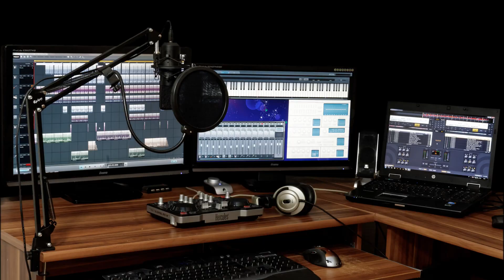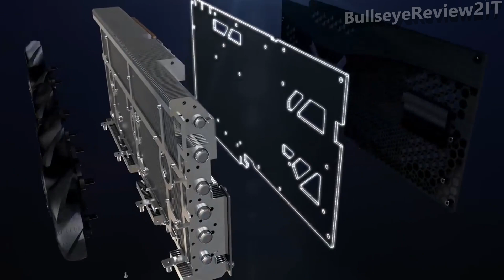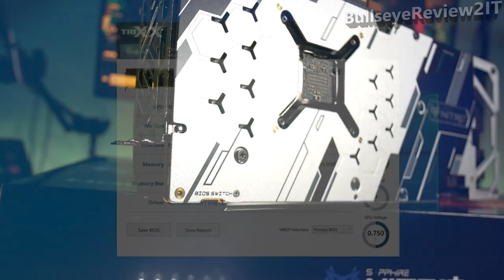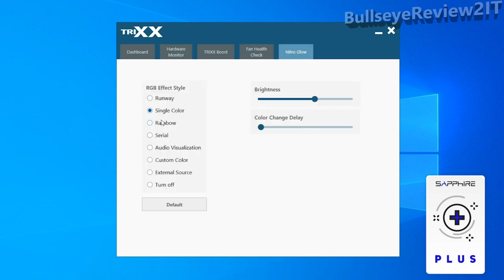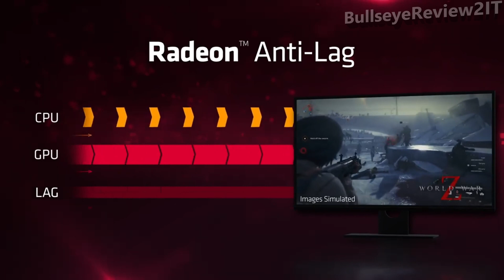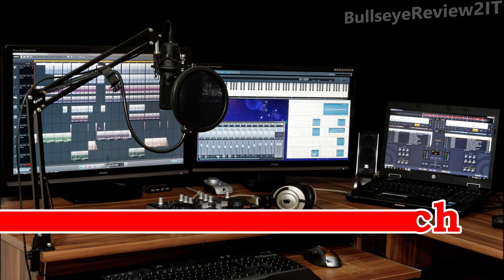Best graphics card for ryzen 5 3600x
Best graphics card for ryzen 5 3600x you will find them at the links above.
A video card (also called a graphics card, display card, graphics adapter, or display adapter) is an expansion card which generates a feed of output images to a display device (such as a computer monitor). Frequently, these are advertised as discrete or dedicated graphics cards, emphasizing the distinction between these and integrated graphics. At the core of both is the graphics processing unit (GPU), which is the main part that does the actual computations, but should not be confused with the video card as a whole, although "GPU" is often used as a metonymic shorthand to refer to video cards.
Most video cards are not limited to simple display output. Their integrated graphics processor can perform additional processing, removing this task from the central processor of the computer. For example, Nvidia and AMD (previously ATI) produced cards that render the graphics pipelines OpenGL and DirectX on the hardware level. In the later 2010s, there has also been a tendency to use the computing capabilities of the graphics processor to solve non-graphic tasks, which can be done through the use of OpenCL and CUDA. Video cards can also be used for AI training.

Timestamps
00:00  Intro
00:08 - EVGA GeForce RTX 3070 XC3 Black Gaming
01:46 - XFX RX 5600 XT THICC II PRO 6GB
02:33 - Gigabyte Radeon RX 5700 XT Gaming OC 8G
03:31 - MSI VGA Graphic Cards RX 580 ARMOR 8G OC
05:08 - Sapphire 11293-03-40G Radeon NITRO+
12:12 - Outro

Our goal is to help consumers save time to find the best products that is worth their money.